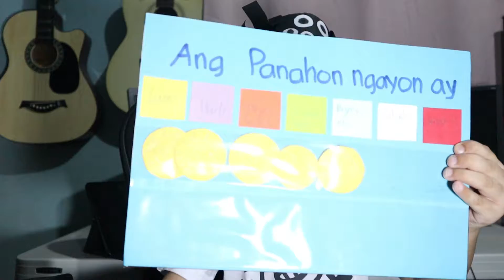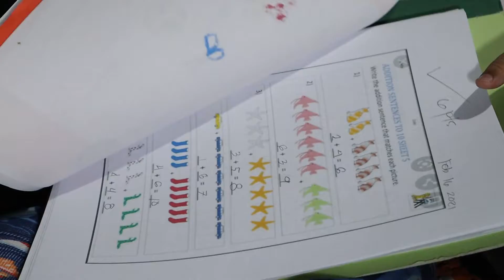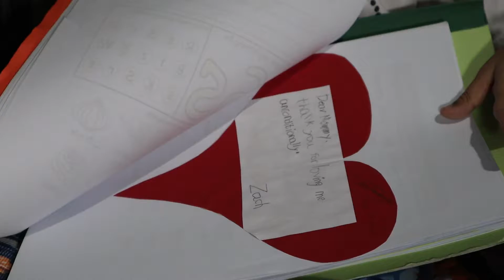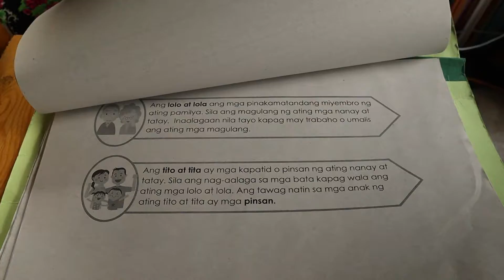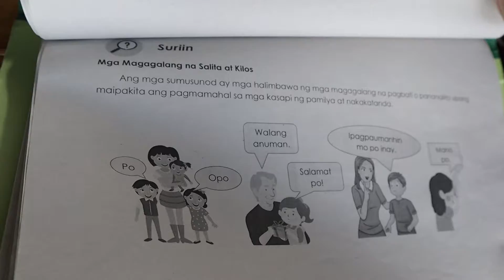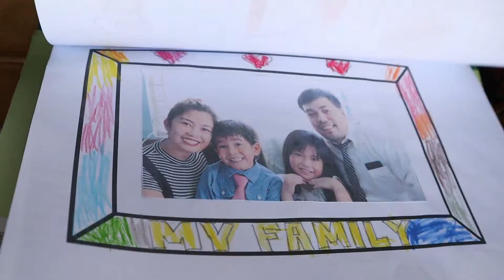Video Submission - Porfolio - Gawain/ Activities and Modules - Carl Zachary Satorre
Submission video kinder Lily